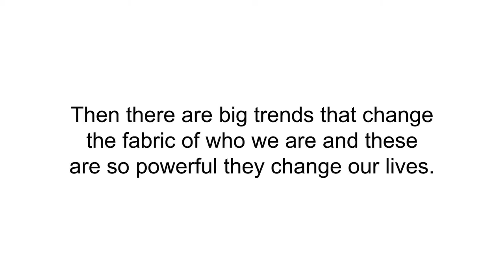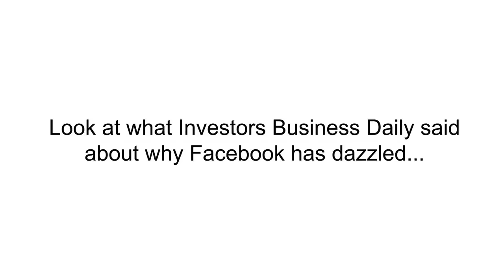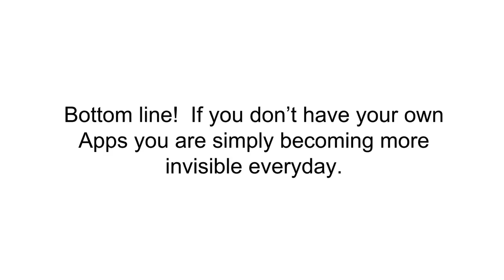Video Marketing Pearl of the Week-Everyone has an App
In this video marketing pearl of the week, App designer and Brain Based Marketing Expert, Dr. Alan Weinstein talks about why everyone has to have their own App.  Simply put the money is in owning real-estate on the devices of the people that follow you.

Every major Social Media company including YouTube has their own App and the reason is that Apps are where the money is at.

Don't miss your opportunity to get your own Apps at a price that is hard to believe.

The truth has changed...

Email is consistently decaying with open rates dwindling to under 10%.

I'm concerned because every 100,000 people who receive an email from me, at best, 15% open and read and I lose 85% of my subscribers attention.

Other marketers report 5% open rates which means 95% of their list do NOT even read the email.

"How Big Is Your Email List?" is no longer a valid or intelligent question to ask a potential JV partner.

"What's Your 'Open' Rate?" is the better question.

There are two solutions:
1) Mobile and 2) Apps

So here is what Alex Mandossian had to say about this event,

"I wasn't on live, but man ... you CRUSHED it today Dr. A! I loved how you specifically focused TRENDS and made it "brain based" and not "sales based" ... you can take my spot any Friday!"

The VIP App

More than ever, it's time to embrace technology. And look at how we can communicate with our audience from a completely different perspective. I have something brand new to introduce to you. And I'm confident it will absolutely blow you away.

I'm going to show you how you can effectively use "Google Hangouts On Air" to stay in touch with your tribe, and get an attendance rate of at least 83% to show up. And even that is being conservative once you understand how this works.

Just imagine getting a minimum of 83% attendance rates. And on a consistent basis as well. These days those sort of numbers are normally completely unheard of.

if you are ready to own a piece of real-estate on your followers desktop, iPhone and iPad go to:

Plus, feel free to click our Like button to join us on Facebook.

Need an App and you are in the Health Care Business?  Learn about the SYSTEM below

The SYSTEM

To learn more about how you can get the solution right for your business, take advantage of the Content Explorer with 10,000 articles for SEO, your Blog, Facebook, the 10 minute Newsletter, complete YouTube Channel Training, Video Training, Google+ Training, Google+ Hangout on Air Training, and to ramp up your first impression, plus get all images you need for Pinterest, and drive people to where you want them to go and convert more people into patients, visit us at: